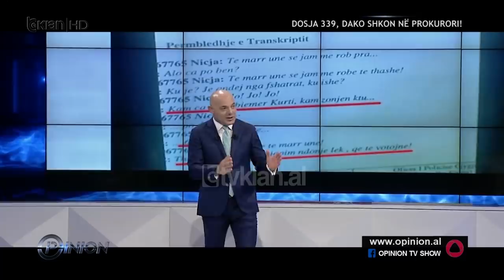Mark Marku - Artan Hoxha sherr ne Opinion